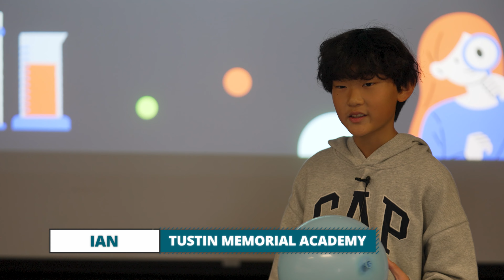This Week In TUSD - 01-27-24